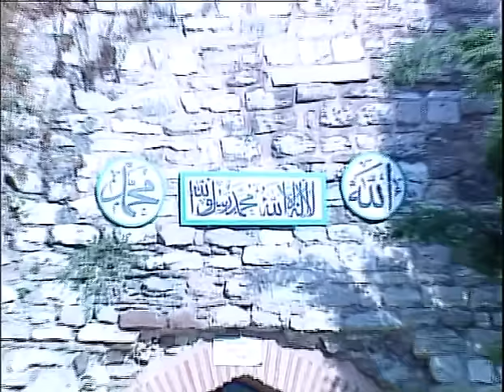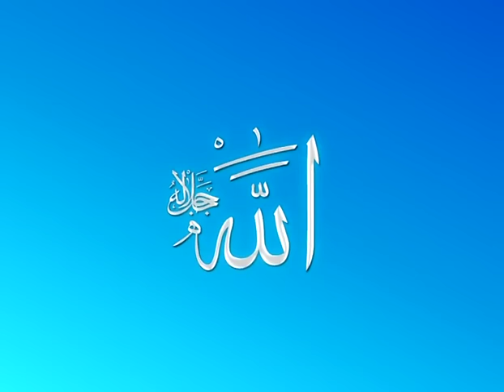Mustafa Aslantürk - Sana Yalvarmaya Geldim (Kaside)